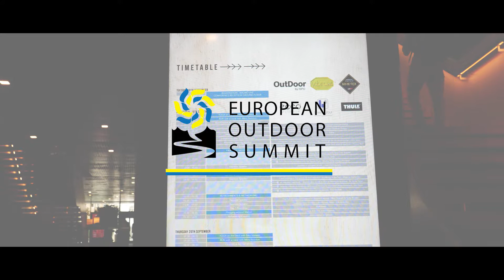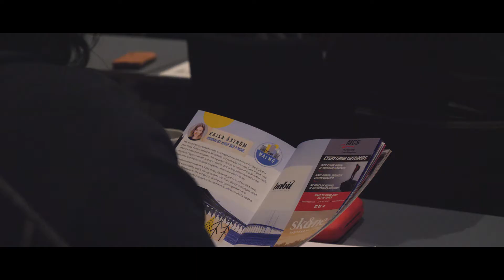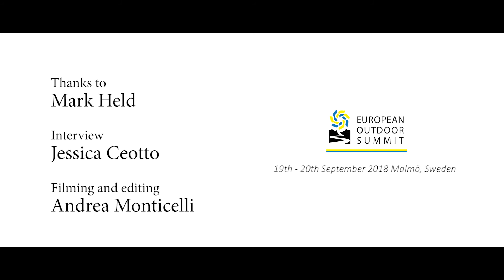"Outdoor Digital": let's work it out! Interview with Mark Held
The sixth annual European Outdoor Summit pulled in its highest numbers to date with 305 delegates coming together in Malmӧ! The great success that Mark Held was expeting for this sixth EOS edition. This year's theme was ‘The Outdoor Industry – A Progressive Business Sector’ with a focus on Outdoor Digital. During this video interview Mark explains why companies and the whole outdoor industry really needs to work out on this topic.